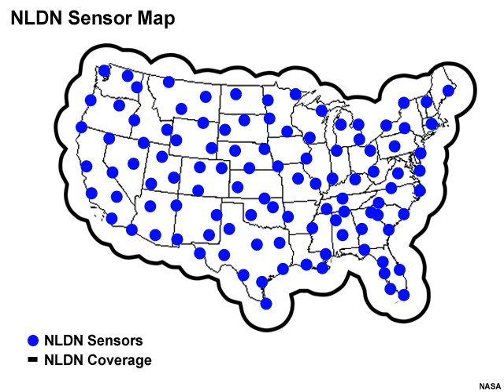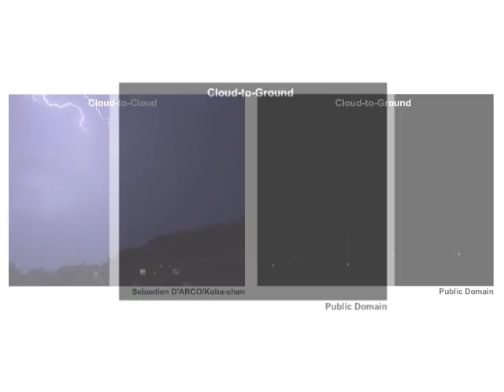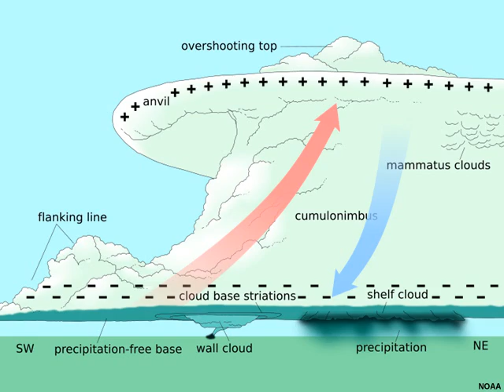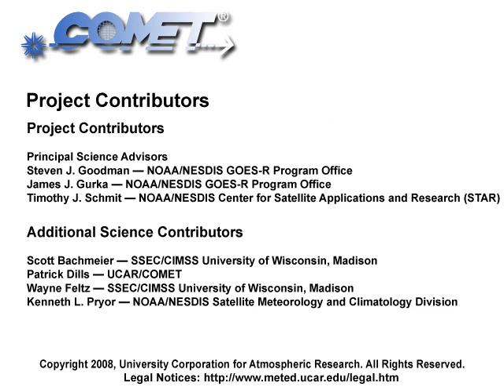GOES-R Lightning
This presentation is part of a collection of material introducing NOAA's next generation Geostationary Operational Environmental Satellite-R (GOES-R) series, focusing on the value and anticipated benefits derived from an enhanced suite of instruments for improved monitoring of meteorological, environmental, climate, and space weather phenomena and related hazards.